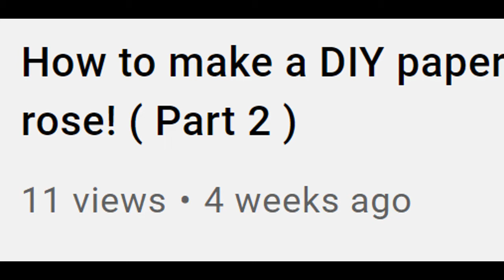3D Hologram! (ill show the hologram next time.)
1 Month no content.

Click the link bellow  to see more of my video